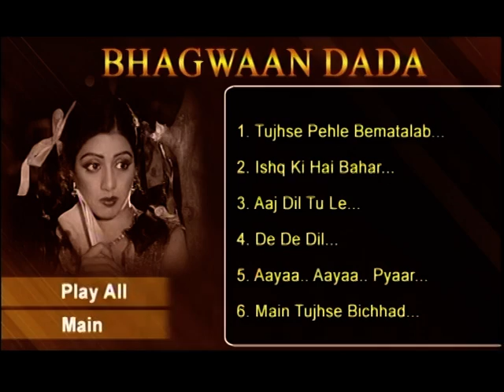*SRIDEVI* Chug Gaee Chidia Jo Khet - Asha Bhosle - |BHAGWAN DADA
BEST OF SRIDEVI
Film: Bhagwan Dada
Singer: Asha Bhosle